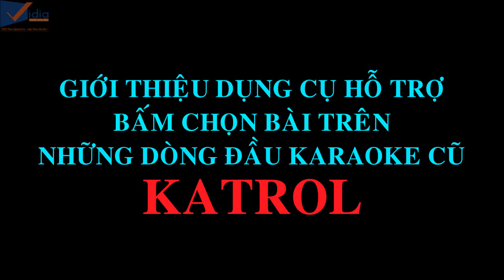Giới Thiệu Thiết Bị Hỗ Trợ Chọn Bài Trên Smartphone/Tablet Cho Các Đầu Karaoke Cũ - Vidia Channel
- KaTrol là thiết bị giúp cho việc tìm kiếm, lựa chọn và bấm chọn bài hát trên các dòng đầu Karaoke cũ trước đây trở nên dễ dàng và nhanh chóng hơn rất nhiều.

- Thông tin chi tiết về thiết bị này bạn có thể xem tại đây